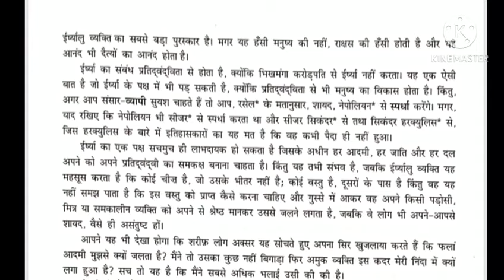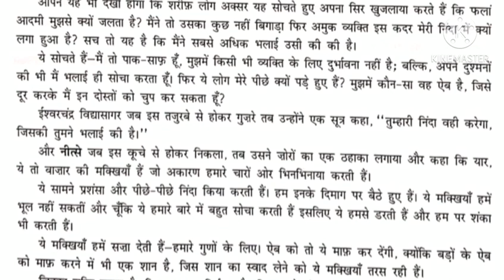CLASS-8 HINDI GYAN SAGAR LESSON-20 PART-3